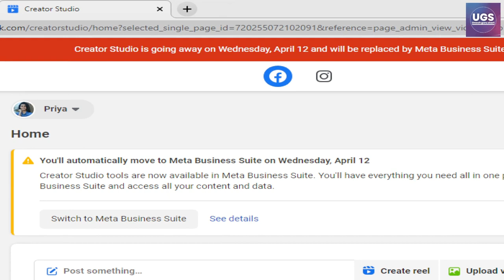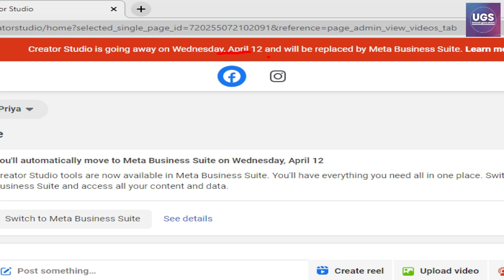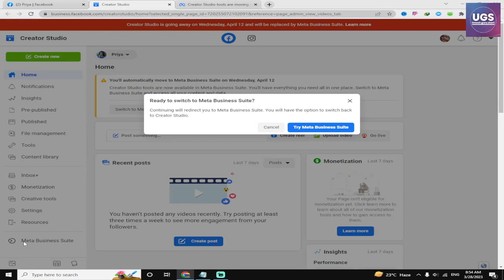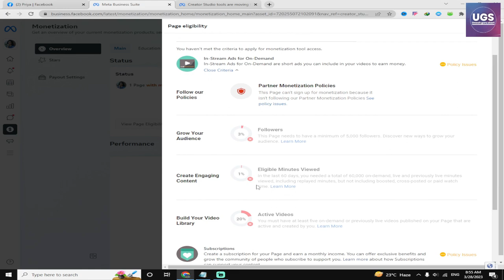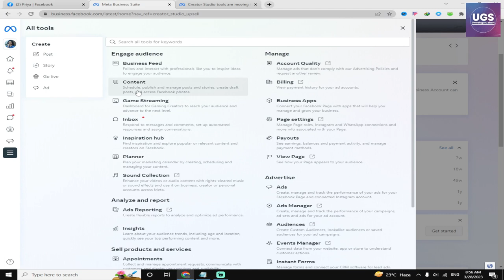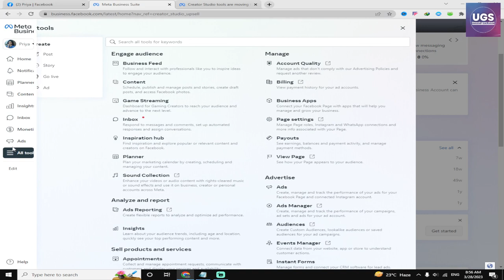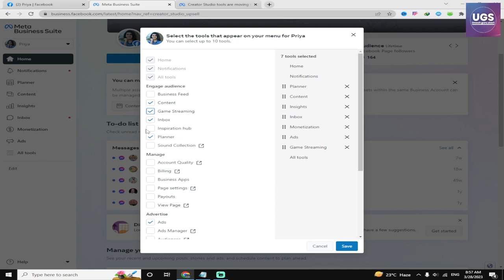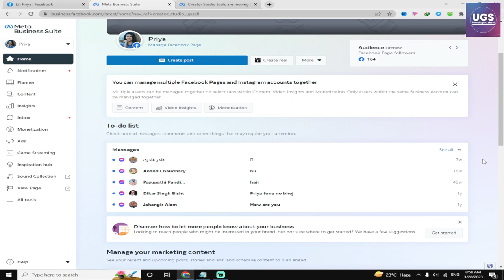facebook new update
Hello dosto is video me maine aapko facebook ke new update ke bare me bat kari hai. to dosto video ko last tak dekho aur bataye ki ye update apko kaisa laga.